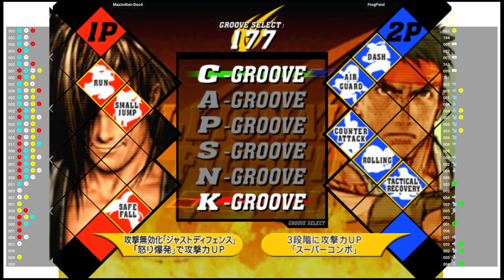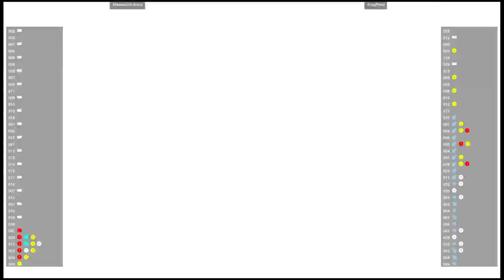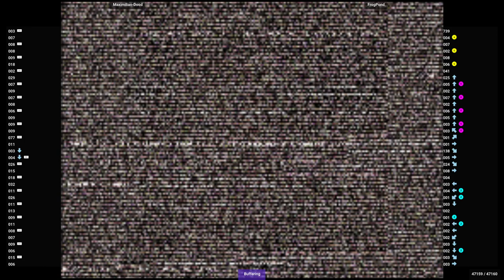CVS2 🕹 Maximilian-Dood VS FrogPond | Fightcade